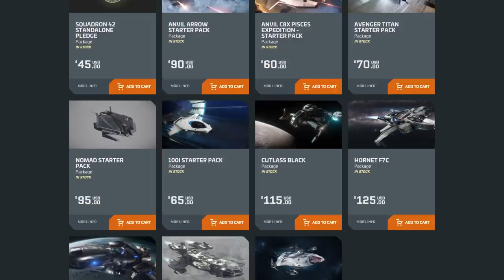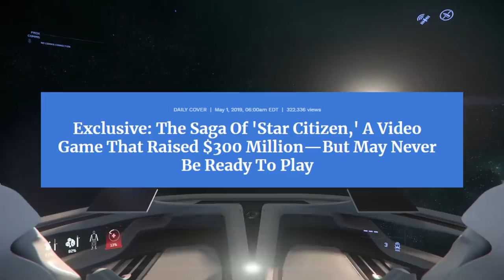O MAIOR JOGO de todos os tempos está deixando alguns JOGADORES com RAIVA!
O que está acontecendo com Star Citizen?

➤ PSN: hadessama94